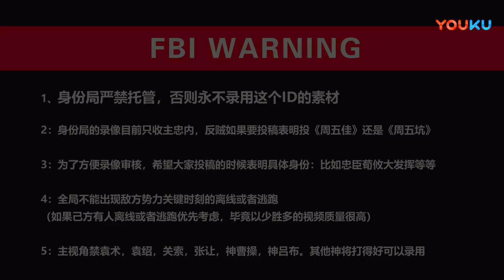【年青人解说】342 2 最帅忠臣界黄盖 超清